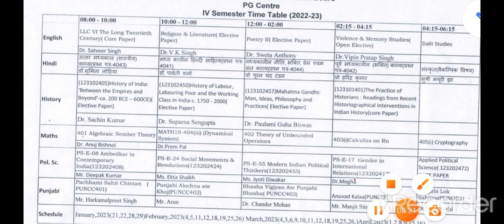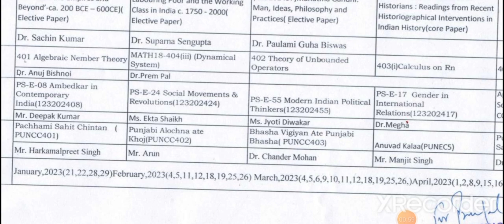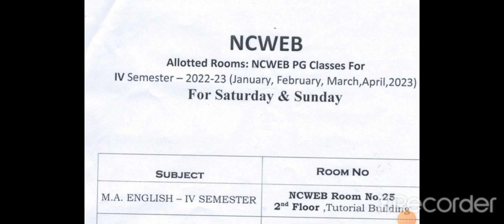Ncweb Post Graduation 4th Semester Classes schedule..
hello Everyone

In this video I will tell you about classes schedule for pg students of 4th Semester

special 4th semester classes schedule
I will also tell you that in which room no. your classes will be held